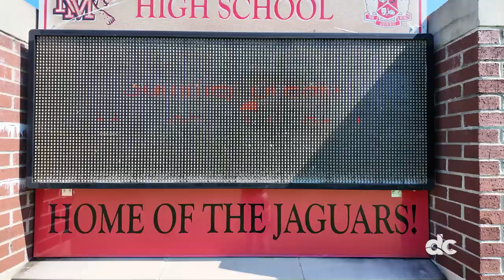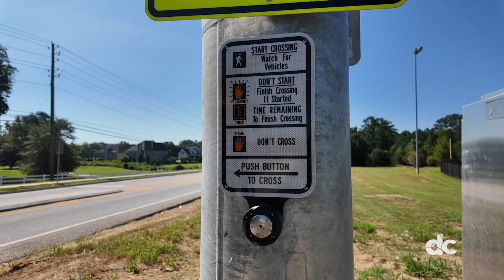Inside Douglas County - August 20, 2024